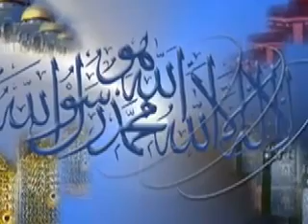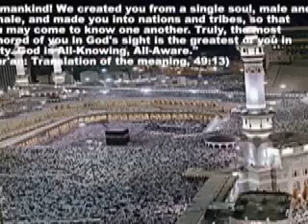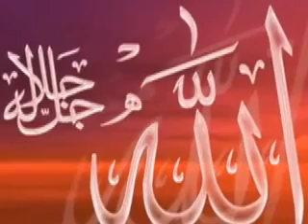99 names of ALLAH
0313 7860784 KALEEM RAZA